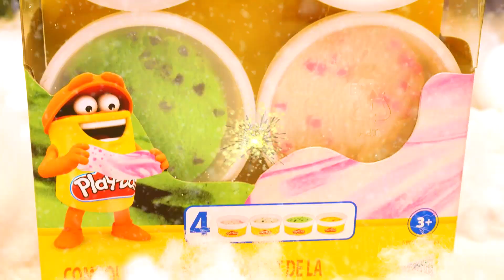Lasten jouluvideoita | Baby Alive -nukke menee kävelylle - Keitetään lämmintä teetä vauvanukeille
Katso lasten jouluvideoita sekä keitä lämmintä leikkiteetä vauvanukeille ja leluille Taikalinnassa! Baby Alive -nukke haluaa mennä kävelylle; keitetään lämmintä teetä Pipsa Possulle ja vauvanukelle.

Parhaat tyttöjen videot ovat Taikalinnassa! Leiki Barbie-nukkejen, My Little Pony-lelujen, Pipsa Possun ja muovailuvahan kanssa. Meiltä löytyvät jännät lasten reseptit, tee-se-itse ideat sekä unboxing-videot!